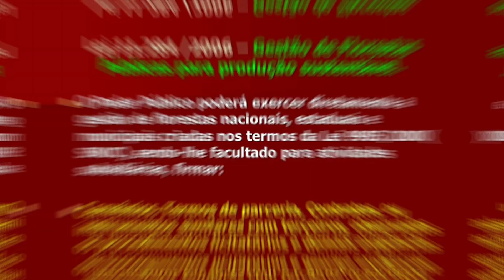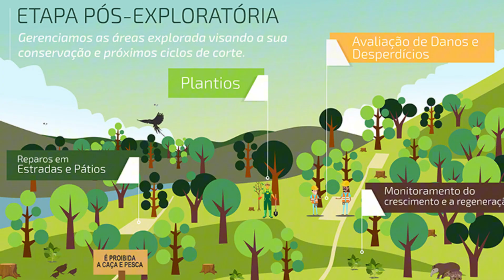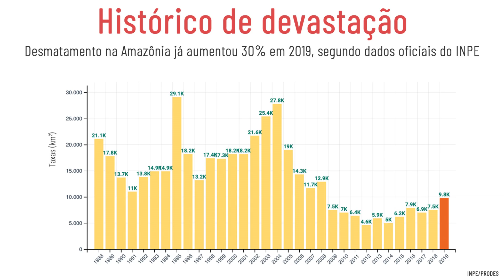Concessões Florestais: uma estratégia contra o desmatamento no Brasil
Neste vídeo, exploramos como as concessões florestais estão ajudando o Brasil a combater o desmatamento ilegal, enquanto promovem o desenvolvimento econômico sustentável. Entenda o funcionamento das concessões, o impacto na preservação da biodiversidade e como essa estratégia pode transformar a Amazônia em um exemplo de prosperidade sustentável.